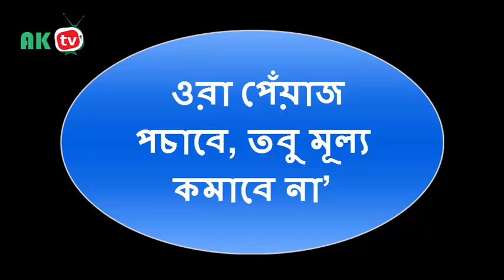পেঁয়াজ পচাবে, তবুও দাম কমাবে না oneyon AKTV